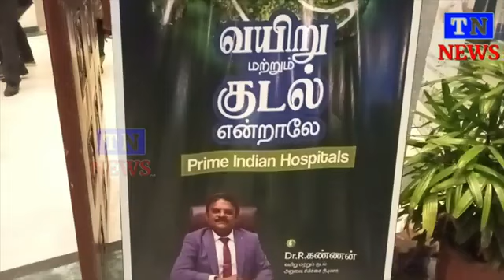நம்ம கலாச்சாரம் Event | Dr.R.Kannan GASTROENTEROLOGIST